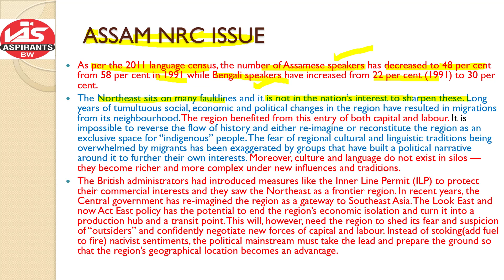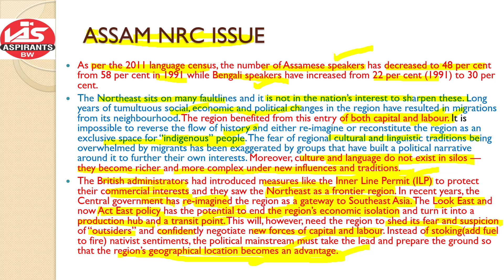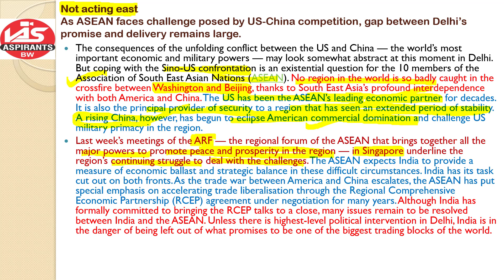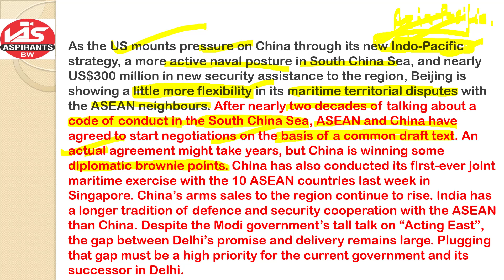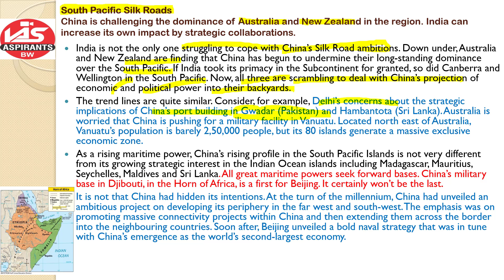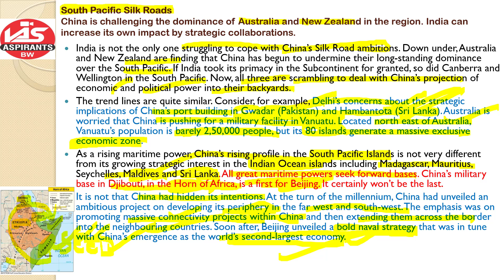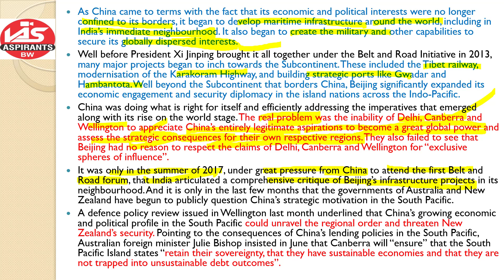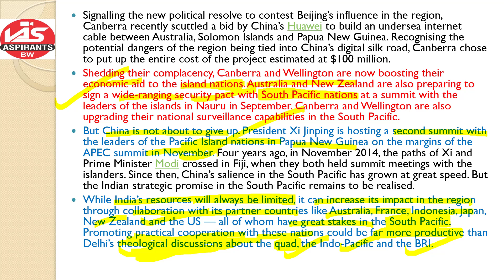INDIAN EXPRESS EDITORIAL DISCUSSION- 7TH & 8TH AUGUST 2018- PART-1